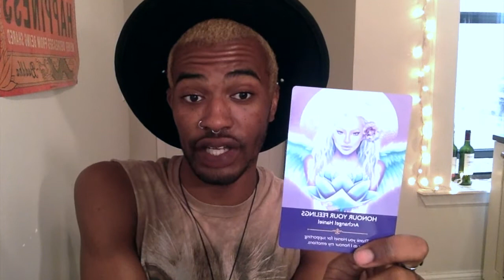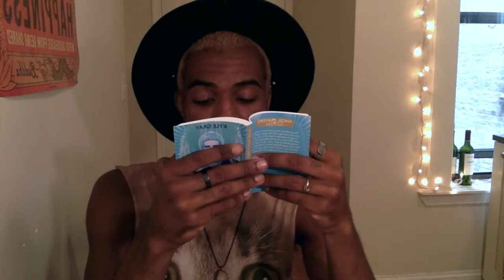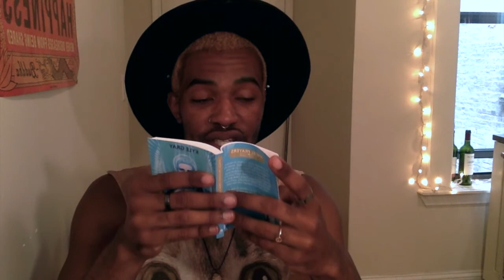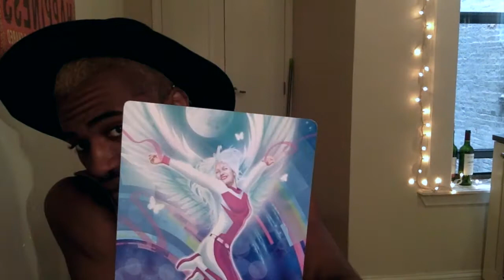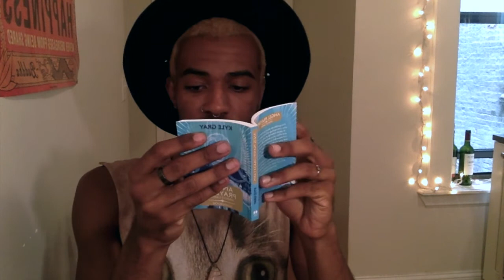Here's the T: NEW MOON IN GEMINI!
hey hey hey! on MAY 25TH we will be having a NEW MOON IN GEMINI!! i have several planets in gemini and have LOTS to say about this abundant new moon!

this video includes:
-what is a new moon?
-what is happening on may 25th?
-oracle guidance {per sign}

namaste